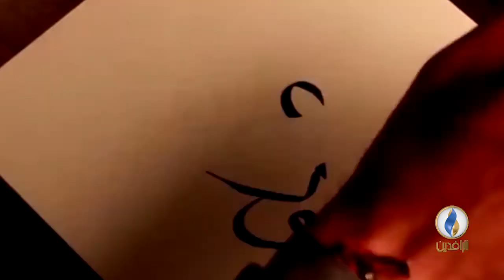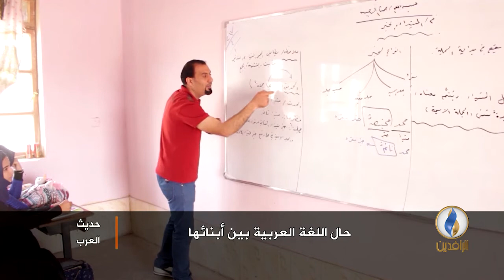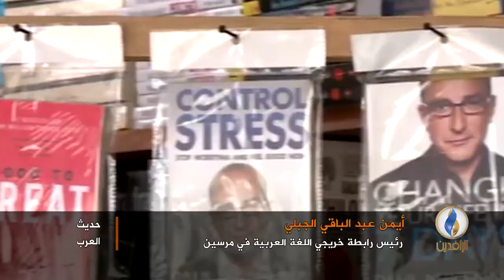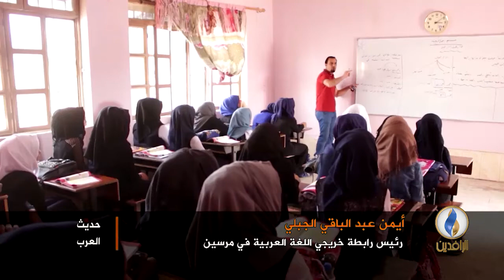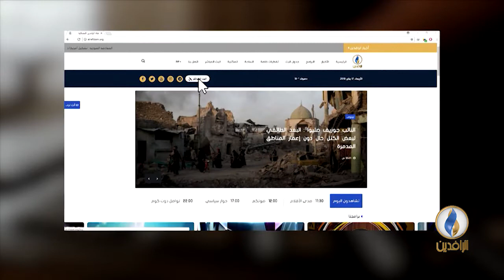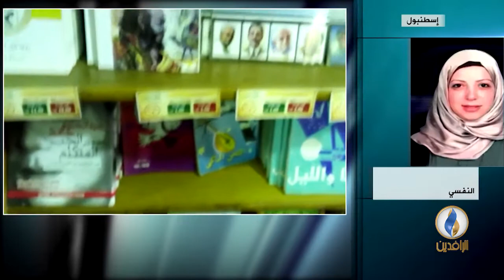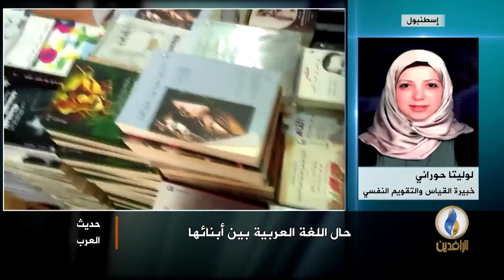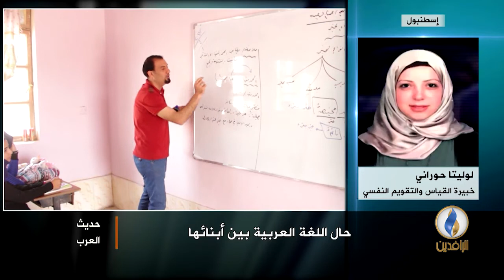حديث_العرب | حال اللغة العربية بين العرب..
ضيوف الحلقة:
د. علي أبو زيد - رئيس جامعة دمشق سابقاً
أيمن عبد الباقي الجبلي - رئيس رابطة خريجي اللغة العربية في مرسين ـ تركيا
لوليتا حوراني - خبيرة القياس والتقويم النفسي
إعداد وتقديم:
جهاد عدلة